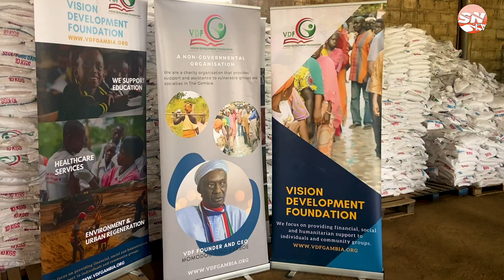VDF 2023 Annual Ramadan Bull and Sugar Distribution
Vision development foundation under the leadership of Momodou Turo Darboe donates sugar and bulls to various communities and security forces every ramadan